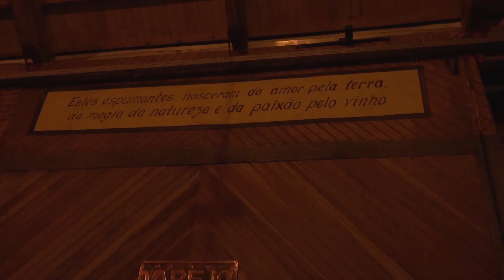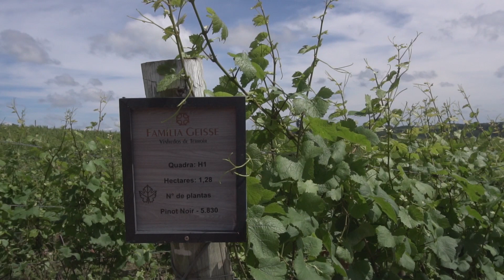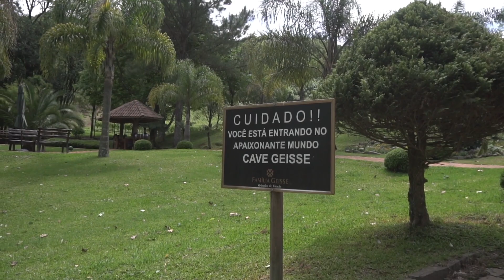Uma Cave Por Vez | Cave Geisse, BR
A Vinícola Geisse é o paraíso dos espumantes na Serra Gaúcha.

Ela foi fundada em 1979, pelo enólogo e engenheiro agrônomo chileno Mario Geisse, no pequeno município de Pinto Bandeira, pertinho de Bento Gonçalves.

Por lá, além de conhecer as instalações onde a vinificação acontece, também é possível passear pela grande área de mata preservada que fica dentro da propriedade. Só assim o visitante pode ver de perto os córregos, cachoeiras e toda natureza que ajuda a compor o terroir responsável por espumantes de tamanha qualidade.

Desde o início, a vinícola sempre optou por uma produção pequena e especializada, afim de trazer à tona todo o potencial que a região tem a oferecer. O resultado a gente percebe a cada gole.

A Vinícola Geisse é parada obrigatória no roteiro dos apaixonados pelas borbulhas!